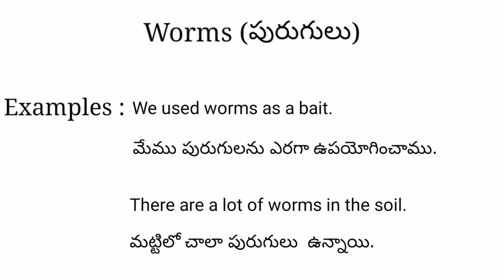Worms meaning in telugu with examples | Worms తెలుగు లో అర్థం @Meaning in Telugu